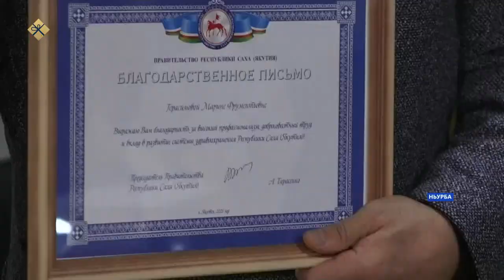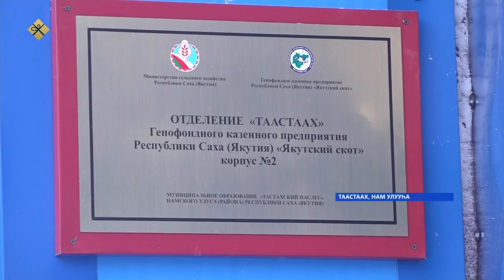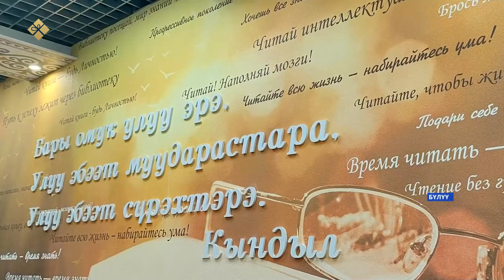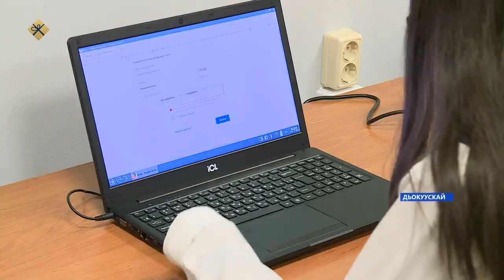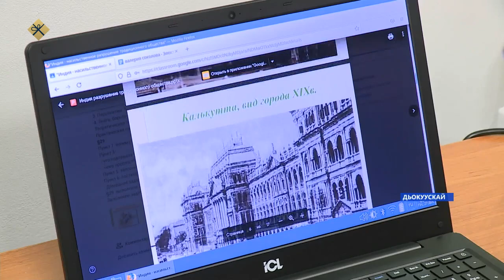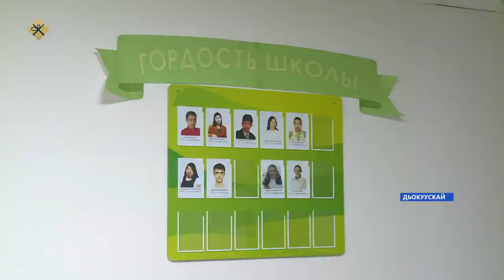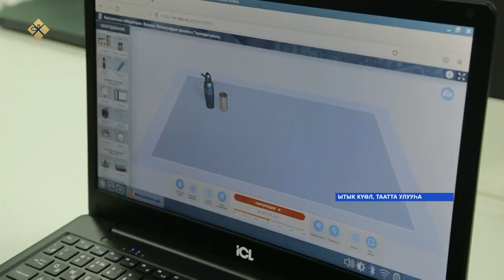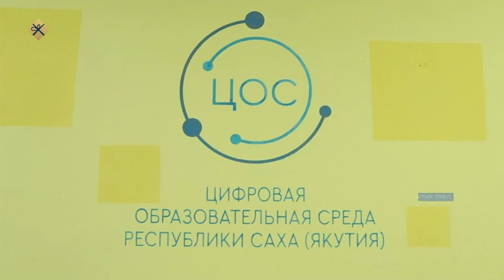«Саха сирэ» информационнай биэрии. Ахсынньы 27 күнэ 20:30ч.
00:00 «Саха сирэ» информационнай биэрии:
00:55 Дойду бырабыыталыстыбата өрөспүүбүлүкэҕэ ойуур баһаардарын умулларыы оросхуотун толуйууга биир миллиартан тахса солкуобайы ыытыаҕа.
01:25 Дойду судьуйалар сүбэлэрин бэрэссэдээтэлэ Виктор Момотов дьон нолуокка иэһин суут көрүүтэ суох ирдиир туһунан этии бэлэмнэнэрин иһитиннэрдэ.
01:39 Дьокуускай Аллараа Бэстээх хайысхатынан өлүөнэ өрүскэ муус суолунан сырыыны болдьох иннинэ арыйдылар.
02:18 Бүгүн өрөспүүбүлүкэ баһылыга Айсен Николаев доруобуйа харыстабылын, ойуур баһаардарын сулууспатын, культура уо.д.атын эйгэ бастыҥ үлэһиттэригэр судаарыстыбаннай уонна республикатааҕы наҕараадалаары туттарда.
05:34 Нам улууһун Таастаах нэһилиэгэр Саха ынаҕа тэрилтэ 80 төбөҕө аналлаах хотоно улэҕэ киирдэ.
06:06 Нам олохтоохторо сана дьылы саҥа дьиэҕэ көрсөр дьоллоннулар.
09:30 Үөһээ Бүлүү улууһугар Тамалакаан нэһилиэгэр толору хааччыллыылаах саҥа оскуоланы үөрүүлээх быһыыга арыйдылар.
10:24 Саҥа сылы көрсө Бүлүү куортыгар киин библиотека киэҥ-куоҥ сырдык-ыраас саҥа дьиэлэннэ.
11:32 Республика оскуолаларыгар үөрэтэр сыыппара эйгэтэ тэриллэр.
16:06  Сана цифровой үөрэх кабинета арыллыбыт Алампа аатынан Ытык Күөл бастакы нүөмэрдээх оскуолатын туһунан салгыы көрүөххэйин.
19:32 XXI сайыҥҥы Олимпийскай оонньууларга саха бөҕөстөрө өрөгөйдөөх кыайыыларын 45 сыла туолуутун үөрүүлээх быһыыга-майгыга бэлиэтээтилэр.
22:14 Амма нэһилиэгин олохтооҕо, уран тарбахтаах Аполлон Захаров сыл аайы Амма киинигэр итиэннэ нэһилиэктэригэр хаар оноһуктары оҥорон киэргэтэр.